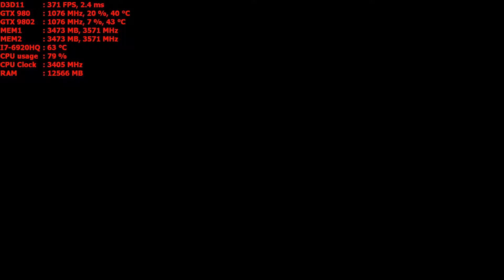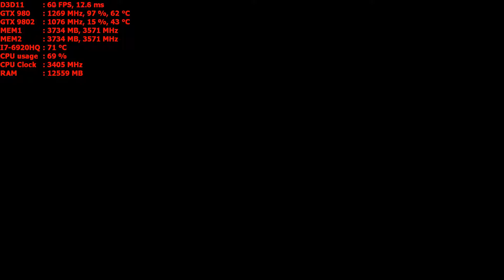Just Cause 4 story playthrough 1080p GTX 980 SLI PC Part 2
Laptop Gaming
MSI GT80 Titan sli-072
GTX 980 notebook sli 8 GB OC
32 GB ddr4 2133mhz
I7-6920HQ
Windows 10
Capture with shadow play
V-sync off
High settings